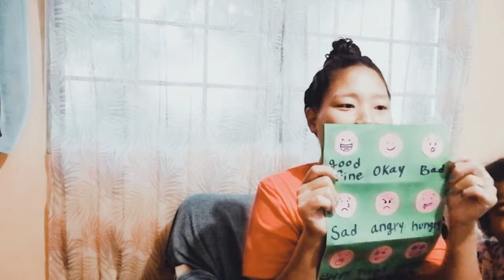【ジャマイカ日記#18】ジャマイカの朝 | 嘘のない朝 |海外生活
リクエストいただいたのでモーニングルーティン動画です。
なにも飾ってない本気の朝の様子です。

リクエストや質問などお気軽にコメントしてください🤗